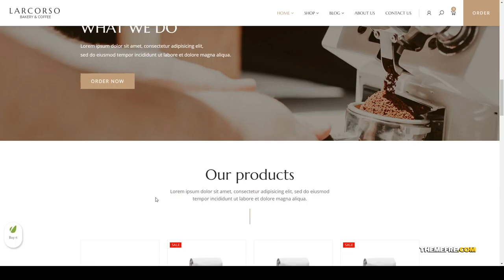Larcorso - Coffee Shop WooCommerce Theme marketplace cosmetic Kuramochi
Columns 4+

 Layout Responsive